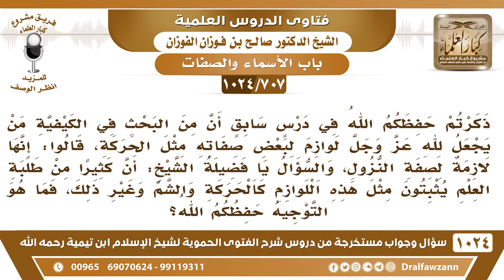[707 -1024] حكم من يثبت لوازم بعض الصفات لله كالحركة وغيره - الشيخ صالح الفوزان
-[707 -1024] السؤال: ذكرتم حفظكم الله في درس سابق أن من البحث في الكيفية من يجعل لله عز وجل لوازم لبعض صفاته مثل الحركة، قالوا: إنها لازمة لصفة النزول، والسؤال يا فضيلة الشيخ أن كثيرا من طلبة العلم يثبتون مثل هذه اللوازم كالحركة والشم وغير ذلك، فما هو التوجيه حفظكم الله؟
الجواب: هذا قول على الله بغير علم، نقول ينزل ولا نقول إنه بحركة أو إنه يخلو من العرش أو لا يخلو ما نبحث في هذا، نقول ينزل على ما يشاء سبحانه وكيف يشاء ولا نقول بحركة وانتقال أو غير ذلك هذا من القول على الله بغير علم.
للاشتراك في قناة الشيخ صالح الفوزان
سؤال وجواب من شرح الفتوى الحموية ( 1024 ) مقطع

للاستفسار والإقتراحات والدعم
رئيس الفريق
لمشروع كبار العلماء